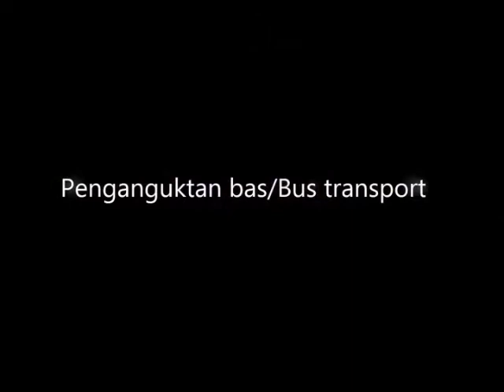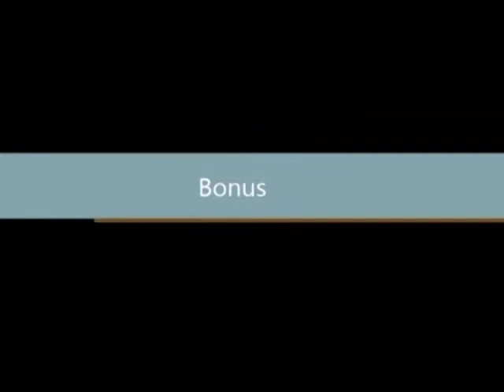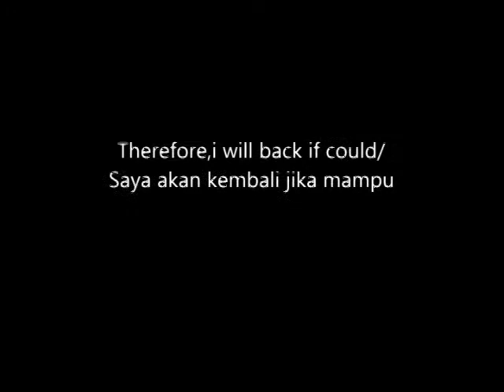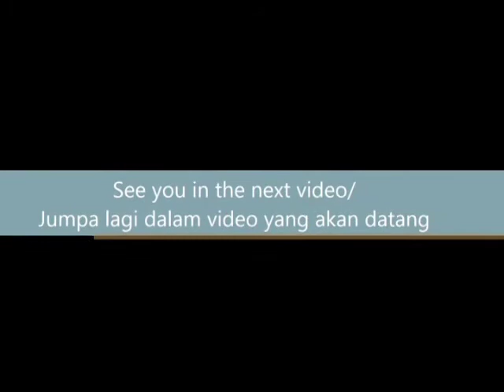Bus transport + something that needed to talk [ Wesley talk #1 ] [ Information provider #1]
Video ini adalah tentang pengangkutan bas di Malaysia dan hanya beberapa buah shj yang saya kenal. Namun,sebelum video ini bermula,saya ingin memohon maaf atas beberapa perkara yang akan dtg, lazimnya peperiksaan yang lama ditangguhkan. Berharap agar semua dapat memahaminya. Sekian,terima kasih.
 But before that,i have to give an apologize that i would be not around at Youtube on next week and upcoming weeks, due to some delayed examinations. Hopefully everyone could understaning my statement. Thank you
Jangan lupa/Don't forget: